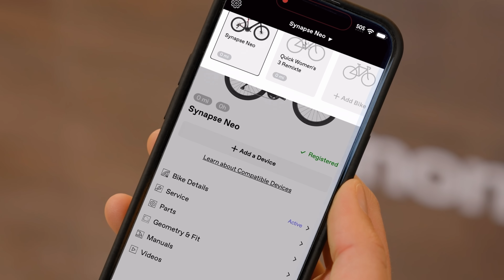The All-in-One Cannondale App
The Cannondale app is a completely new way to connect to your bike. It does it all, and then some: ride-tracking, map features, personal records and achievements, an Eco Report, maintenance reminders, model-specific info and videos, warranty registration, and way more.